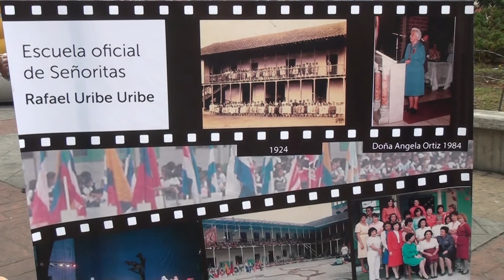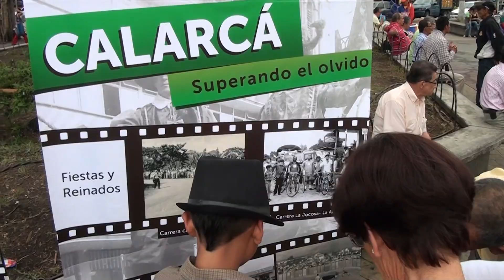Muestra Fotográfica en Calarcá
"Calarcá - Superando el Olvido" es la muestra fotográfica realizada por el Museo Gráfico Audiovisual del Quindío y la Alcaldía de Calarcá en la plaza de bolívar, rescatando la memoria histórica de nuestro municipio.

Oficina de Comunicaciones